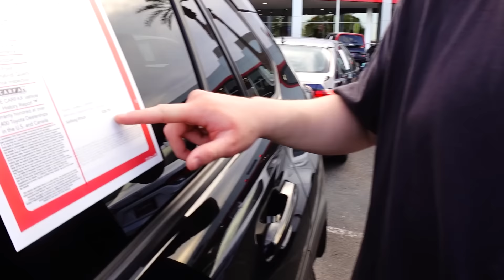Car Shopping | Did I Find The One?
Insurance totaled out my car, so I am car shopping today. It was 120* outside so we had to get creative! Did I find the one?